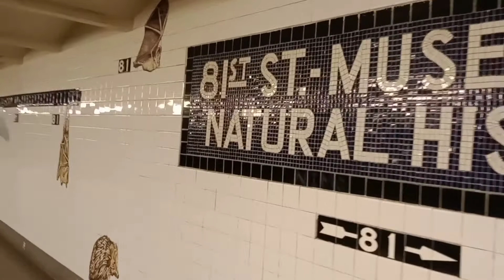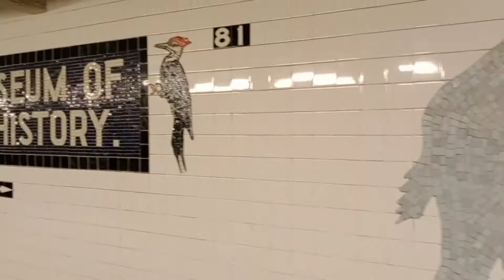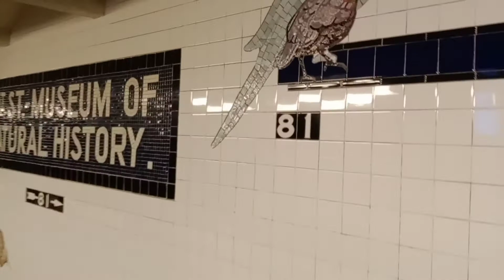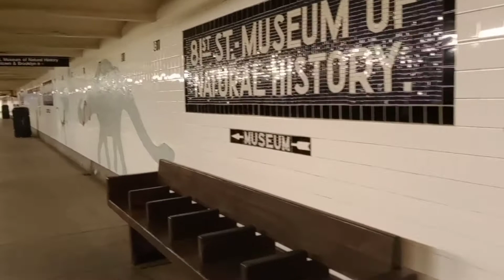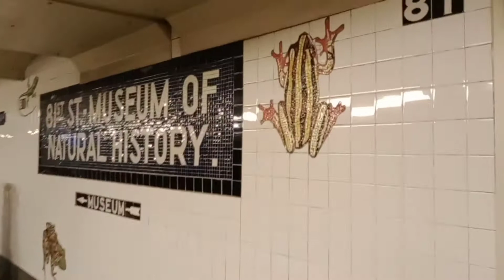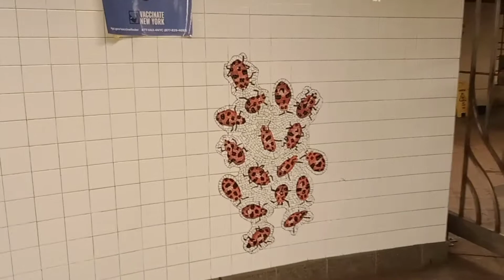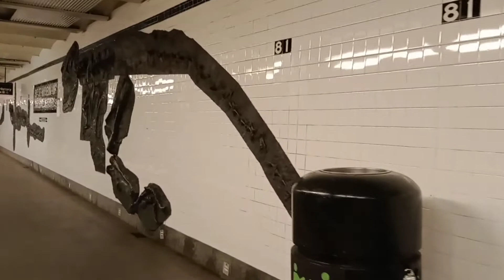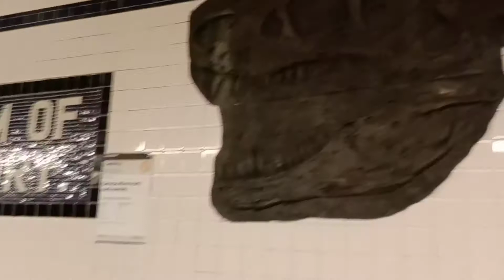NYC Subway Station at 81st serving the American Museum of Natural History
This is the most beautiful subway station I have ever seen. The art adorns the floors and walls on two levels and even follows you up the ramp out to the street. Located at 81st in New York City, New York, United States of America; it services the American Museum of Natural History and is across from Central Park.

One thing that I found curious as I was walking along recording was little red question marks on some of the colorful mosaics. It seemed to me that the silhouettes were animals that had became extinct and the full color were currently alive. On the lower level was bronze reliefs of extinct dinosaurs. So when I made this video I decided to find out what is up with those ???s Long story short it is to represent endangered species. Some of them have since been repopulated and moved off the list but other's have been added since the making of these mosaics. But it is still a question whether or not they will make it with humans at the helm.

In the near future I will be making a video of the exhibits inside the American Museum of Natural History. And as always, thank you for your support in helping me grow my channel.